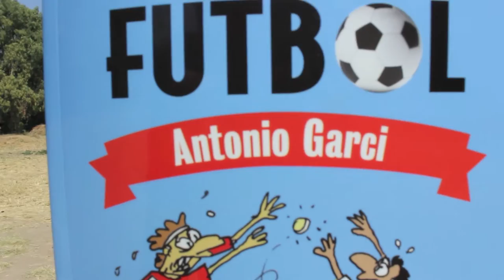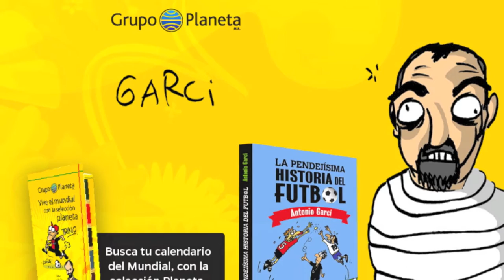¿Los jugadores de futbol deberían de tener sexo antes de los partidos?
¿Los jugadores de futbol deberían de tener sexo antes de los partidos? Garcí en su libro "La pendejísima historia del futbol" se pregunta eso y otras muchas cosas más.